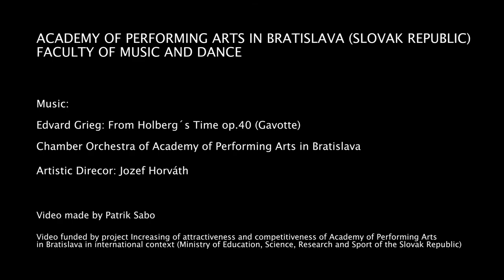Academy of Performing Arts / Music and Dance faculty Bratislava, Slovakia